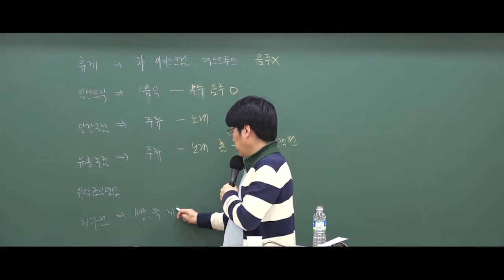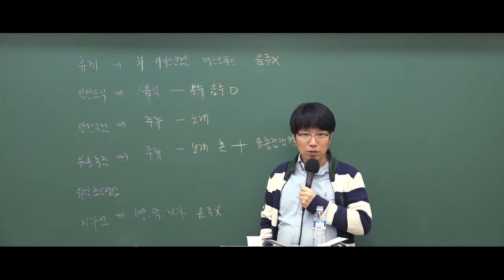2019 9급조리직공무원 위생관계법규 '제과점영업'